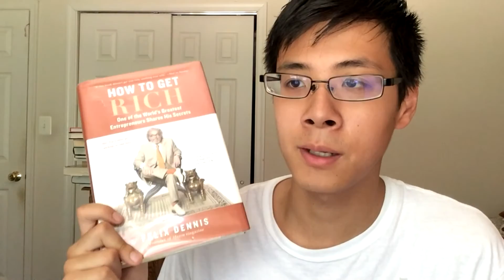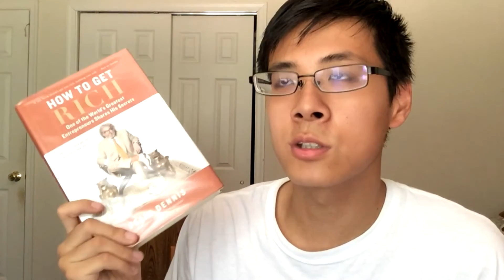Billionaires Book Club: How To Get Rich by Felix Dennis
Today's book is by the man behind Maxim Felix Dennis